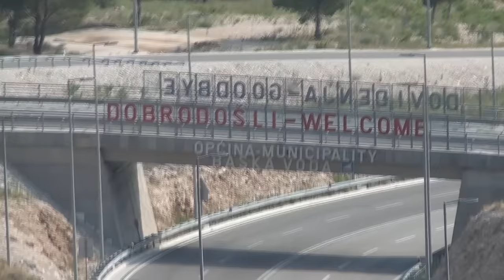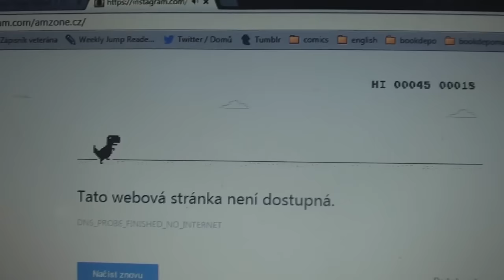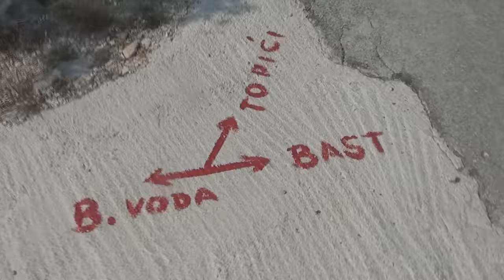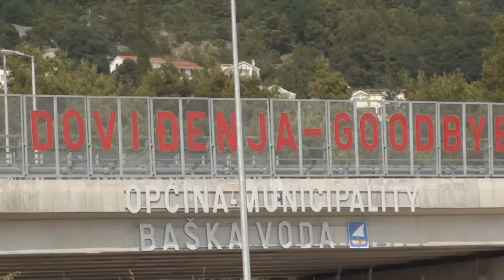Dovolená v Chorvatsku 2015 s AMzone!!